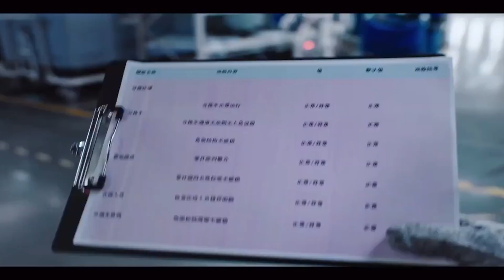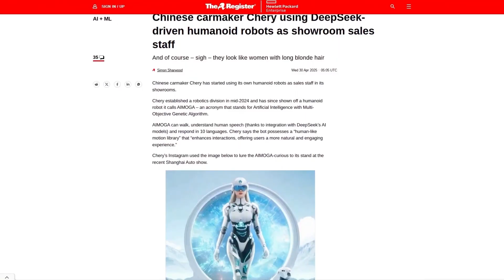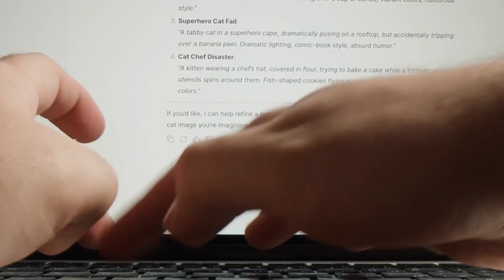Robots Replacing Humans Meet the New AI Workers of 2025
In this eye-opening video, we reveal the latest generation of AI-powered robots set to replace human workers across multiple industries in 2025. From automated warehouse systems to humanoid customer service agents, these AI workers are smarter, faster, and more efficient than ever before—and they're coming for real jobs.

You’ll see how major companies like Amazon, Tesla, and even fast-food chains are integrating advanced robotics with machine learning to eliminate the need for human labor. These new AI systems don’t just follow instructions—they adapt, reason, and work 24/7 without breaks.

This isn't the future—it's already happening. By the end of this video, you’ll understand how these AI workers will reshape global employment, challenge our economic systems, and redefine what it means to have a career in the age of machines.

Are robots really taking over jobs in 2025? Which industries will be hit first? Can AI fully replace human workers? What skills will matter in an AI-driven world? This video will answer it all.

ai.uncovered.official